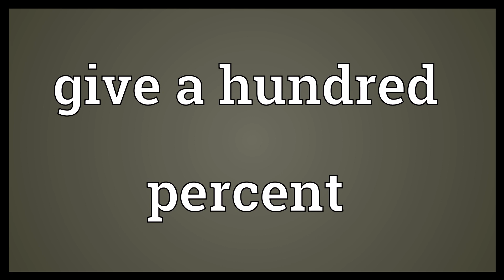Give a hundred percent Meaning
Video shows what give a hundred percent means. to commit oneself totally to something; to do one's utmost.  Give a hundred percent Meaning. How to pronounce, definition audio dictionary. How to say give a hundred percent. Powered by MaryTTS, Wiktionary